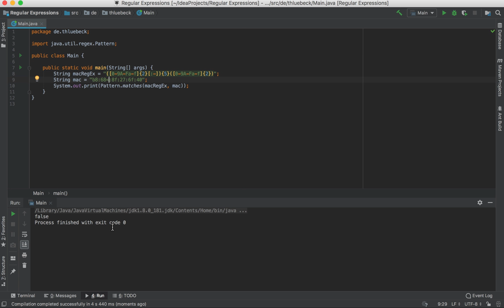MAC Adressen über reguläre Ausdrücke in Java prüfen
Funktionen zum Umgang mit regulären Ausdrücken findet man in vielen Programmiersprachen. In Java kann dazu die Pattern-Klasse verwendet werden.  Wir demonstrieren die Verwendung am Beispiel der MAC Adressen